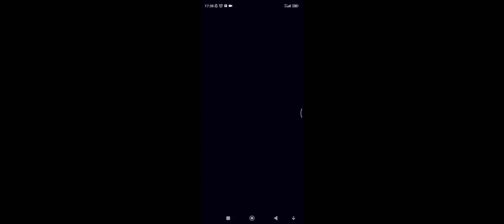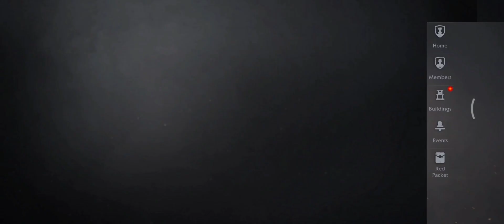REVIEW GAME BLESS GLOBAL I HOW TO EARN FOR NEW PLAYER I MMORPG GAME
Hello guys balik lagi, gw kali ini mau ada review game NFT lagi ya. Game NFT kali ini yg mau gw share jenis nya MMORPG ya. Dan gw mau share sedikit how to earn for new player. Yg mau tau  kaya gimana di simak sampai habis ya.